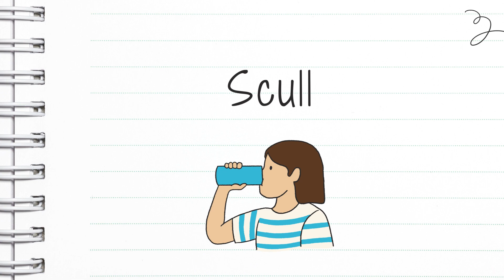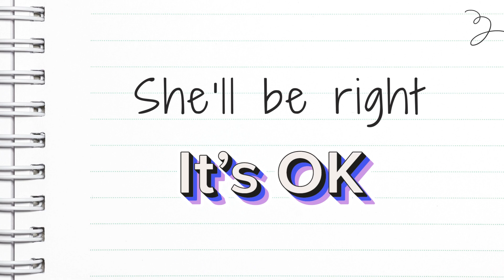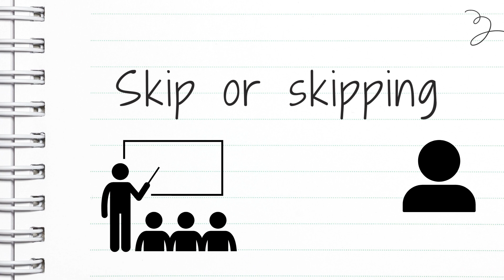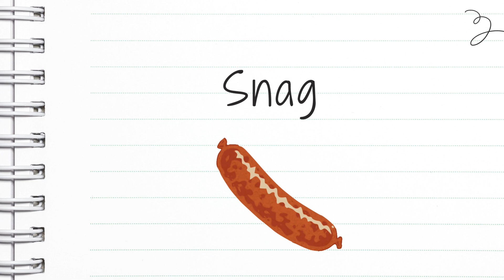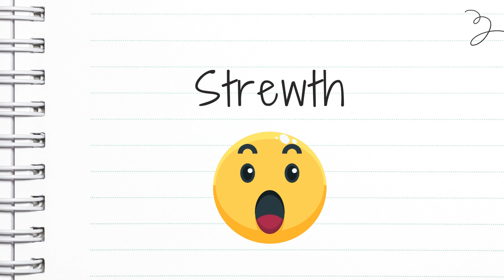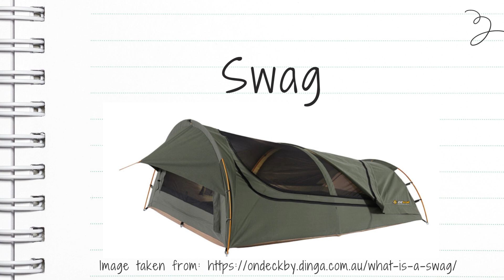Aussie Slang The Letter 'S' Mate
More Aussie Slang to improve you Aussie speaking skills.

If you liked this video please consider donating to help me continue to create informative content for you.